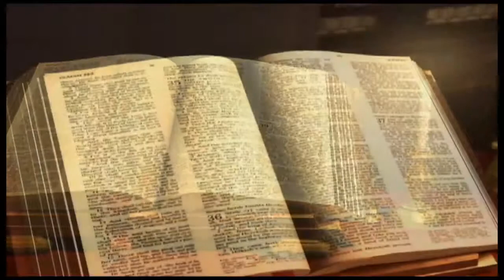Zacharie chapitre 10